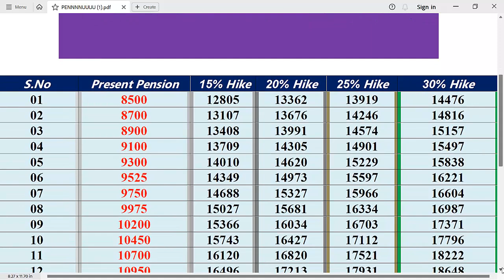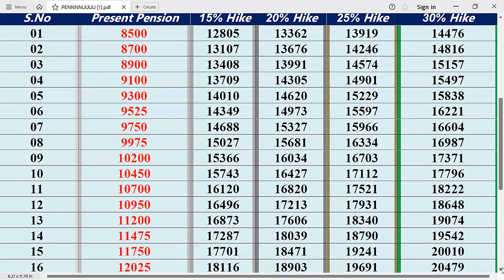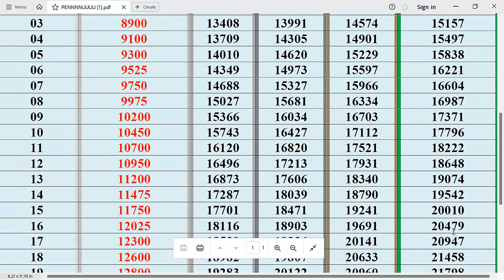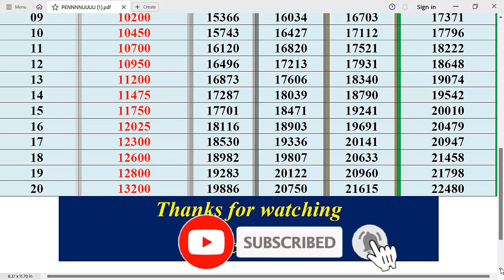7th Pay Commission Karnataka|Expected Pension to the Pensioner's|ಸರ್ಕಾರಿ ಪಿಂಚಣಿದಾರರ ಮಾಹಿತಿ2023 ರಲ್ಲಿ